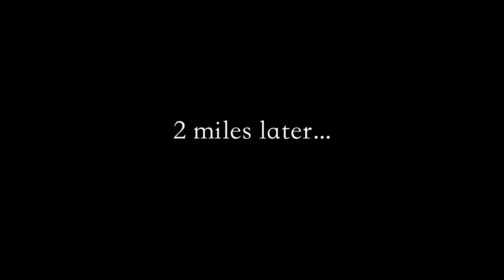Sunday Vlog | run + sunset and good vibes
come join me on my run and let's dance while we watch this sunset, I'm bored

John 4:13-14
Jesus answered, "Everyone who drinks this water will be thirsty again, but whoever drinks the water I give them will never thirst. Indeed the water I give them will become in them a spring of water welling up to eternal life"

lost faith